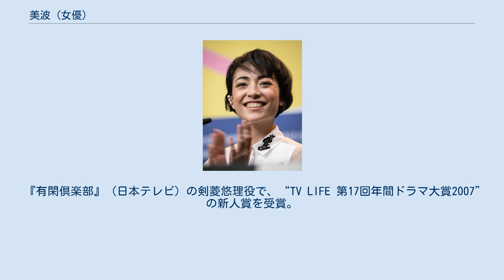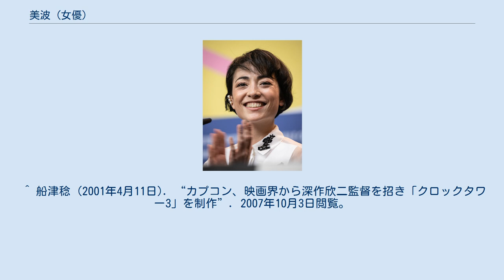美波 (女優)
美波 (女優) 美波（みなみ、1986年9月22日 - ）は、日本の女優、ファッションモデル。
本名は バージュ美波。
既婚。
 東京都出身。
元ホリプロ所属。
現在はロサンゼルス 、パリと日本を行き来しながら役者として活動中。
日本でのマネジメントはスールキートス。
 父はフランス人で母は日本人。
 2000年、『バトル・ロワイアル』（深作欣二監督）にて映画デビュー。
川田章吾（山本太郎）の恋人役を演じた。
 2002年には同じく深作監督が製作に関わったゲーム『クロックタワー3』の主人公であるアリッサ・ハミルトンのモデルとなった。
同年、映画『惨劇館 夢子』（久保山努監督）で初主演を務める。
 2003年には資生堂「マジョリカ・マジョルカ」のCMモデルに抜擢。
これ以降モデル・舞台・映画と多面的に活動する一方で自主製作映画『eN』（2004年）では監督を務め、かねてから「一度だけ監督もやってみたい」と発言していた 願望をかなえた。
このほかファッション雑誌『mina』にてモデルと編集者を兼務、写真雑誌『PHaT PHOTO』にてコラム「連彩」を執筆するなどの活動を行う。
 2007年夏には蜷川幸雄演出の舞台『エレンディラ』（ガブリエル・ガルシア＝マルケス原作）のヒロイン、娼婦・エレンディラ役を演じた。
この舞台では共演者である中川晃教とのラブシーンや、晒し者として街中を引き回されるシーンなど、初めてのヌードシーンにも挑戦。
それについては公演前の会見で「私も女優として一度は作品で脱ぎたいと思っていた」（6月4日、大阪）、「娼婦の役をやるのだから脱ぎます。抵抗はないです。」（7月9日、東京・テレビ朝日）と発言している。
また会見では、ラブシーンについて、中川と二人きりで「自主練」を行い、リアリティの向上に努めたという発言も飛び出した。
 2007年秋には出演映画『逃亡くそたわけ』（本橋圭太監督）、『ROBO☆ROCK』（須賀大観監督）が相次いで公開される。
 『有閑倶楽部』（日本テレビ）の剣菱悠理役で、“TV LIFE 第17回年間ドラマ大賞2007”の新人賞を受賞。
 ローティーン向けファッション雑誌『ラブベリー』のモデルとしても活動していた。
 2010年秋公開の出演映画『乱暴と待機』では、妙な行動を繰り返す女・奈々瀬役を演じる。
強烈な物語の世界感に関しては、「ジップロックの中に入った気持ちになりました。」と語っている。
 2014年、文化庁の新進芸術家海外研修制度のメンバーに選出され、10月より1年間パリへ留学する。
 2016年、映画のトークショーイベントに出演の際、フランスの芸能事務所に所属していることが明らかとなる。
2020年2月よりスールキートスが日本での活動のマネジメント業務を担当する。
^ 2020年12月1日放送 BSプレミアム 魂のタキ火での発言より ^ 日本放送協会 (日本語), 魂のタキ火 - NHK, 2020年12月3日閲覧。
 ^ 船津稔 (2001年4月11日). “カプコン、映画界から深作欣二監督を招き「クロックタワー3」を制作”. 2007年10月3日閲覧。
 ^ サンケイスポーツ 2003年6月10日 閲覧。
 ^ “Nikon Imaging”. ニコン (2007年). 2007年10月3日閲覧。
 ^ サンケイスポーツ 2007年6月5日 閲覧。
 ^ サンケイスポーツ 2007年7月10日 閲覧。
^ 有名人が語る男前の条件「美波」 ｜インライフ インタビューより ^ 平成26年度「新進芸術家海外研修制度」申請及び採択状況（文化庁ホームページ） ^ “女優・美波、フランスでの飛躍誓う パリ留学後初の国内イベント登場”. ORICON STYLE. (2016年8月31日). 2016年8月31日閲覧。
 ^ “俳優・美波 所属のお知らせ”. スールキートス. ニュース (2020年2月6日). 2020年2月28日閲覧。
 ^ ミナマタ（原題） : 作品情報 - 映画.com